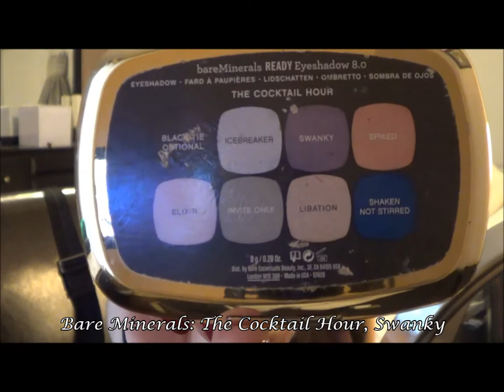Get Ready With ME! -- Classic Elegance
Hello Everyone   =)

In this "Get Ready With ME! -- Classic Elegance" video, I am getting ready to attend a friend's wedding.  It was a beautiful event and love was truly evident.  Please read below the list of products I used for this look.
With love, Ania.

Products used --
L'OREAL Paris: Magic Perfecting Base
L'OREAL Paris: True Match Foundation, W5 Sand Beige
Real Techniques: Buffing Brush
Bare Minerals: Medium Beige powder foundation
NYC: Bronzing face powder, Sunny
Wet n Wild: Blush, 832E Heather Silk
ELF: Baked Blush, Pinktastic
ELF: Eyelid Primer
Wet n Wild: Sweet As Candy, 381B
ELF: Eye Shadow Brush
ELF: Eye Crease Brush
Bare Minerals: The Cocktail Hour
Maybelline New York: EYESTUDIO, 05 Caffeine Rush
Victoria's Secret: Flat Top Liner Brush
Sephora: Angled Liner Brush 15
Maybelline New York: The Colossal Volum' Express
Maybelline New York: Baby Lips, 25 Pink Punch
Maybelline New York: Forever Lipcolor, 170 Wine
CHANEL Paris: Hydrabase, 97 Rouge Tenebre

Dress: Camille La Vie
Shoes: Enzo Angiolini